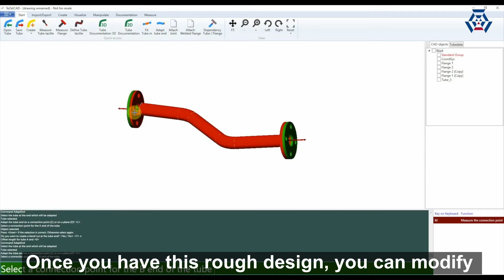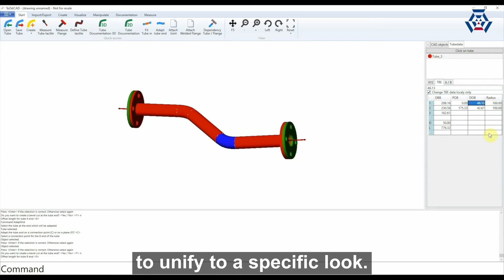Design fitted pipes on site using a portable CMM - Metronor TechTalks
See how you can design fitted pipes by taking 3D measurements on site with a portable CMM, all easily done in the software TeZetCAD. Make your connection pipes fit the first time without having to do any re-work.